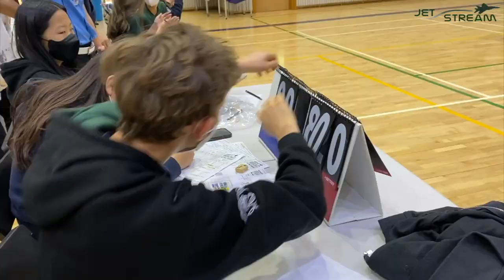Jet Stream October 28th, 2022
Today is the Halloween episode of the Jet Stream. Leo and Jamila host the show and bring you segments on volleyball and Halloween questions.

On October 15th, DIS hosted the SKAC high school volleyball tournament. 24 teams from 7 different schools participated and there were parents who volunteered to sell food and drinks at the Snack Shack. The boy’s team 1 won all the games and the girl’s team 1 went 2 and 1. Everyone had a blast at the game.

It’s Halloween and two students have something brewing in the cauldron! In this segment of the Jet stream, Jay and Leo go around the campus asking our students and teachers the BURNING questions of Halloween that everyone has in mind, like “Which teacher would survive in a Zombie apocalypse?”. Let’s join them and pick at the diverse, creative, and spooky minds of DIS!